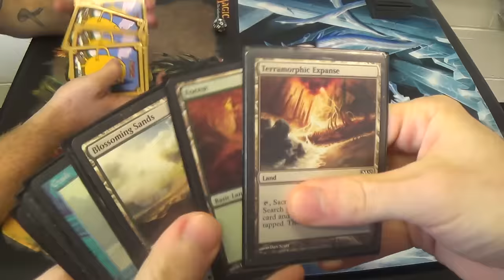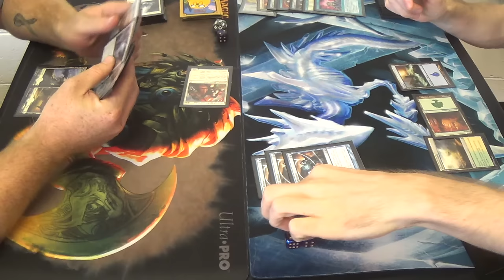Pauper Magic — White Weenie vs. Bant Turbo Fog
"Imagine a dove flying through smoke. Does the dove injure the smoke? Does the smoke impede the dove?"
—Teachings of Eight-and-a-Half-Tails
(flavor text from Ethereal Haze)

Basically, that's Turbo Fog in a nutshell.

Please forgive the decklist being admittedly incomplete; it was thrown together at the last minute.
Enchantments (8)
4 Curse of the Bloody Tome
4 Jace's Erasure
Instants (31)
2 Angelsong
4 Brainstorm
4 Dawn Charm
1 Ethereal Haze
4 Fog
3 Gush
4 Moment's Peace
1 Riot Control
4 Safe Passage
4 Thought Scour
Sorcery (1)
1 Ponder (should be a fourth Gush)
Lands (20)
4 Blossoming Sands
4 Evolving Wilds
1 Forest
6 Islands
1 Plains
4 Terramorphic Expanse
Sideboard (15, but I forgot to bring it with me tht day)

Thanks to our patrons:
BasicSwamp
Vladictus